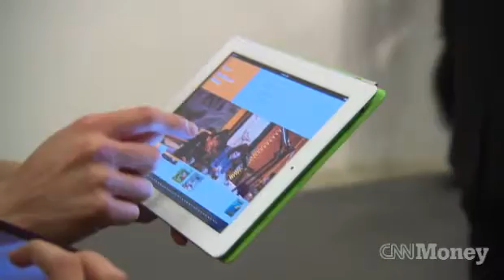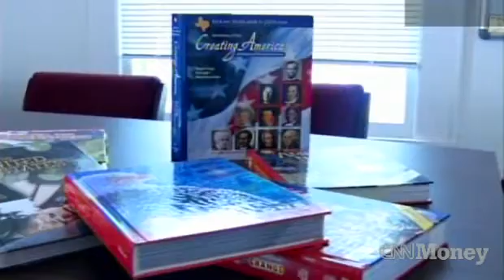Apple enters the textbook arena